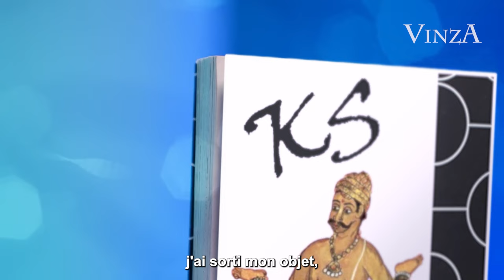LA RECO D'HUGODECRYPTE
Cette vidéo est un détournement que j’ai réalisé grâce au montage et au trucage (comme toutes les vidéos de ma chaîne d’ailleurs 😉)